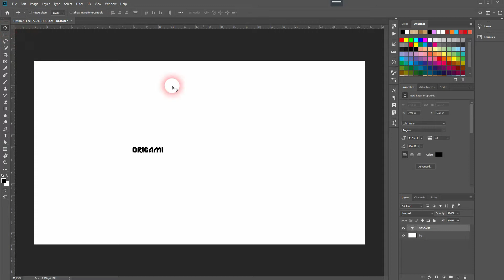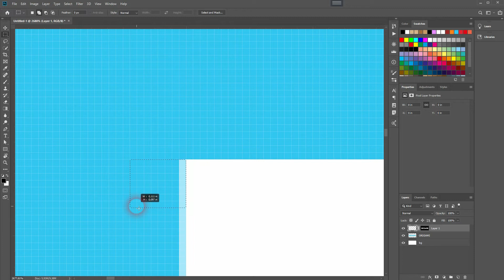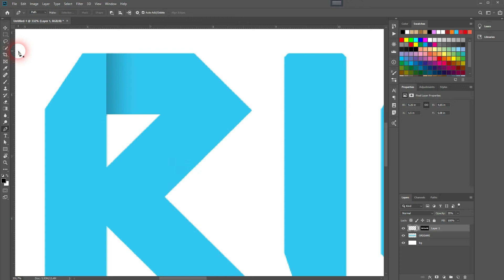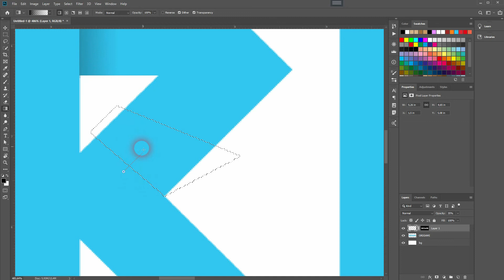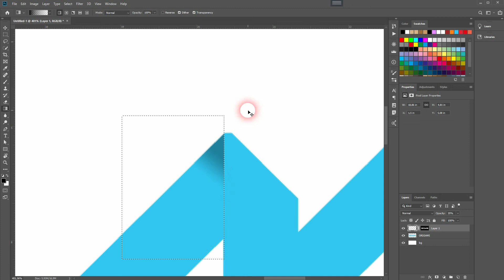Origami text effect in Photoshop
In this tutorial I'll show you how to create an Origami text effect in Adobe Photoshop.